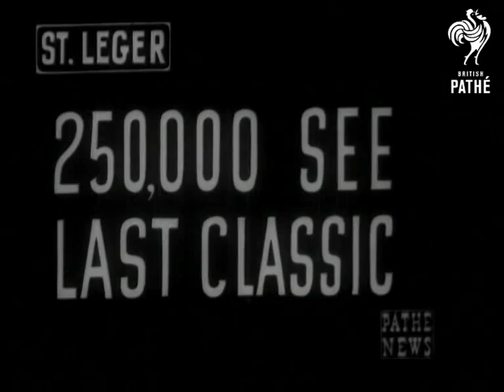St Leger - 250,000 See Last Classic (1946)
Title reads: "St Leger - 250,000 see last classic".

Doncaster, Yorkshire.

L/S of the horses parading up to the starting line, large crowds watch.  Start of the St Leger race.  Various shots of race.  We see horses rounding the last bend into the home straight.  At the finish of the race, "Airborne" wins by a length from "Murren" with "Fast and Fair" coming third. Jockey Tommy Lowrie rides "Airborne" into the paddock after the race. C/U of the owner of "Airborne", Mr. Ferguson.  He gives his horse a friendly pat as it is unsaddled in the paddock.
 FILM ID:1410.06